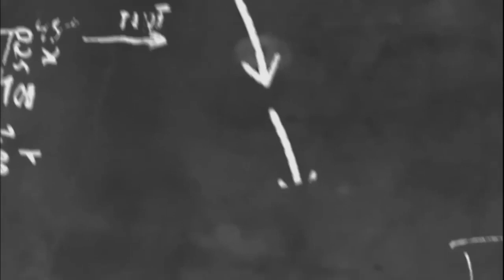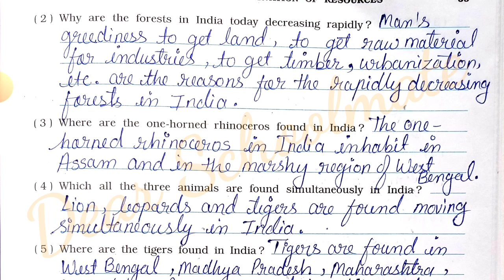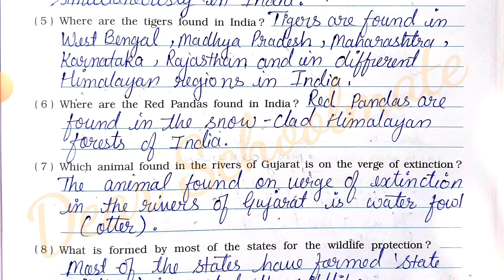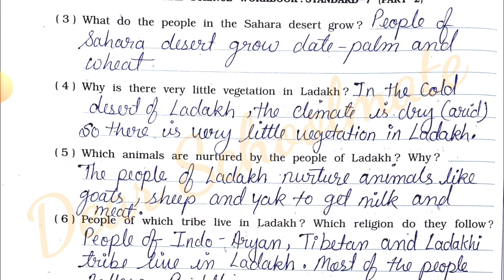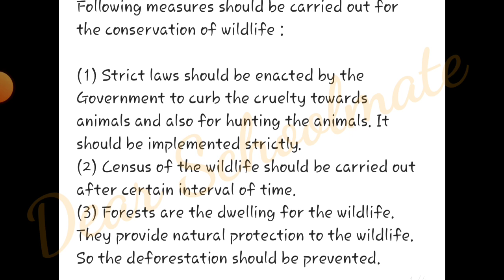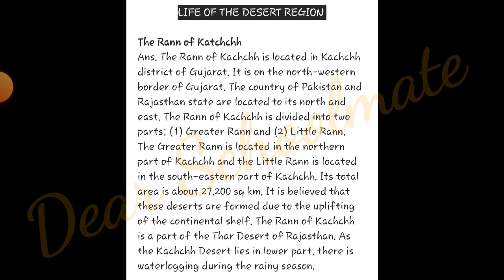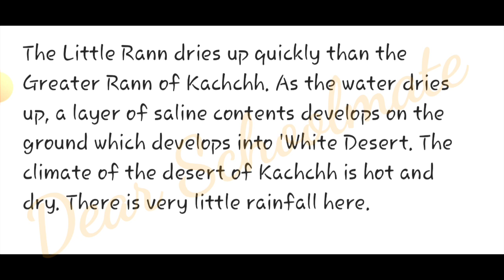Std-7 S.S. | Ch: 14 Conservation and Preservation of resources | Part 2 | Vikas Workbook Solution